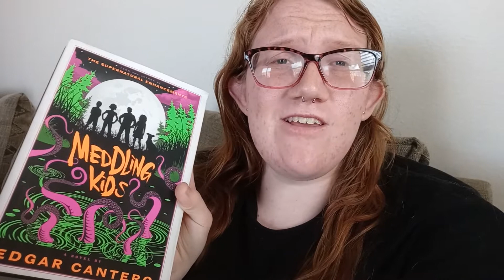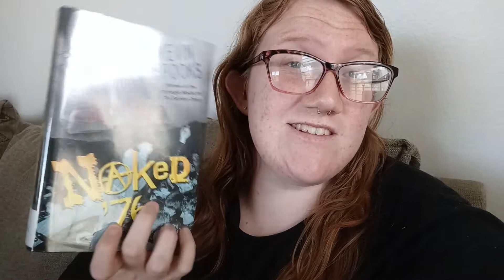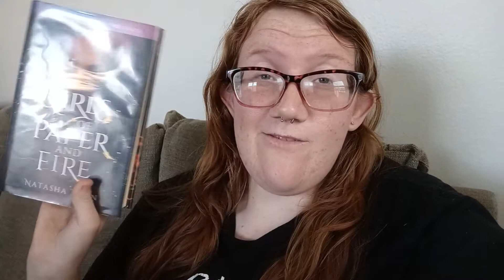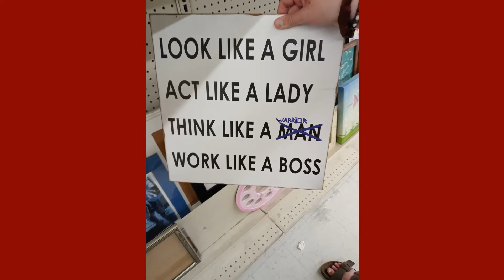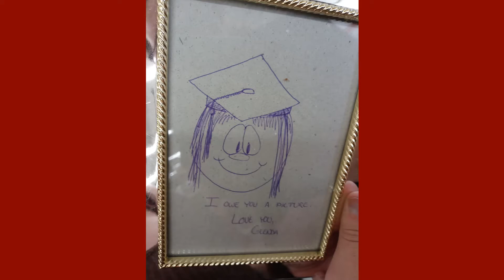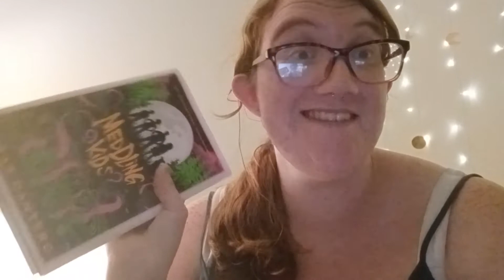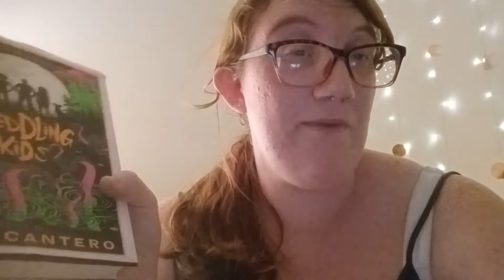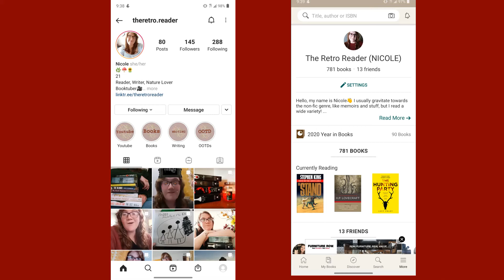I Miss My Sister and I Ramble || Chaotic Reading Vlog no. 1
My name is Nicole and on this channel I post about the books that I read and that I love! I also post about my writing journey and snippets of my writing. Remember, if you liked this video then be sure to like it or express your opinions in the comments. Thank you xoxo.
Some common q’s:
~why “The Retro Reader”?
Because it sounds cute and I read a lot of backlist books, aka “retro” books.
I film on my phone (samsung) and I use an app called “videopad” to edit.
~what do you like to read?
I love science fiction and hard hitting family dramas. I love seeing character relationships form and fall! I also love romance and mysteries/thrillers too.
~any favorite authors?
Micheal Crichton and Nora Roberts are my favorite so far. Nicholas Sparks and John Green are my least favorite.